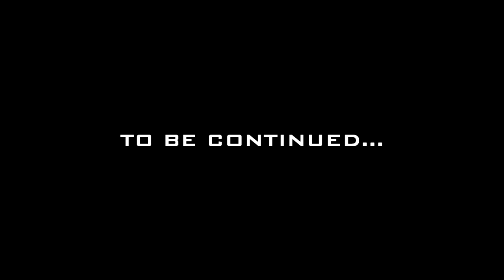Doctor Who: Trouble in the TARDIS (Fan Film)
James' second trip in the TARDIS doesn't seem quite as exciting when the ship goes into lock-down. The Doctor must find the problem within his ship, but James is beginning to lack trust in him...

Series 5, Episode 3 of 12. Written and directed by Pete Messum & Joe Sheehan. Produced by Joe Sheehan.

In association with Tescelector Productions.